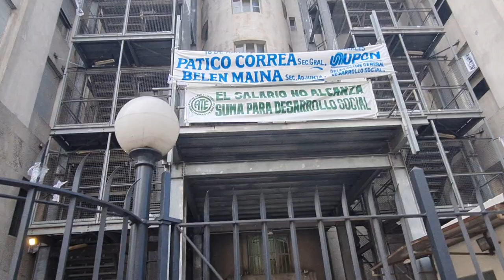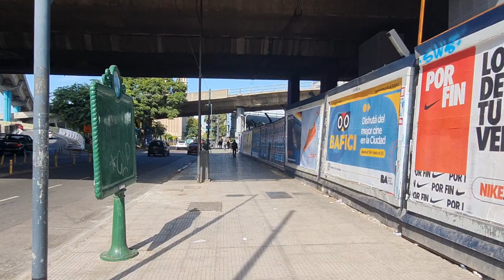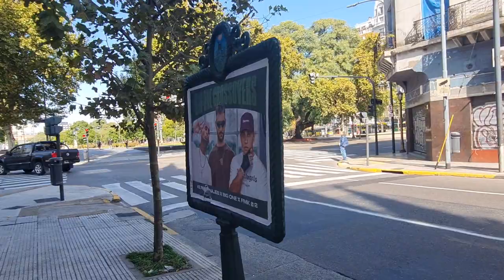Calle Lima Buenos Aires Argentina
Muestro La calle Lima completa de Avenida de Mayo hasta Cpnstitucion